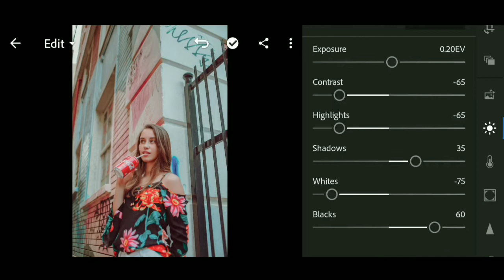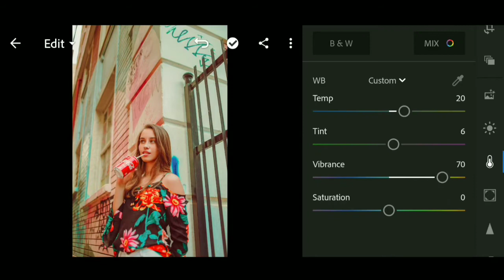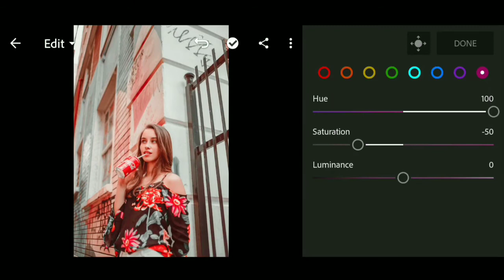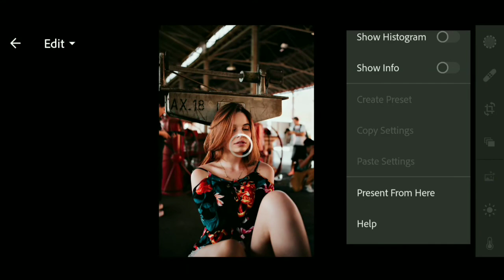Lightroom Pastel Editing | Lightroom Mobile Tutorial (Lightroom Mobile Presets) EDITING KARAN EDITZ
Lightroom Mobile Presets Editing Tutorial - Pastel Lightroom Editing | Karan Editz

Watch this latest warm vintage editing in lightroom mobile tutorial. this is the best tutorial for today. with this lightroom editing tutorial you will learn to edit vintage to portrait in lightroom mobile.